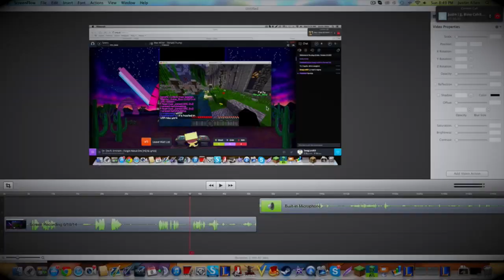Max Movespeed Rammus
We got him up to about 4,000 move speed. If ya want to add me on league my name is: JustinIsLazy

Others involved: KoreanChallenger, Ximyne, Devinlongblade, and Kickazz8